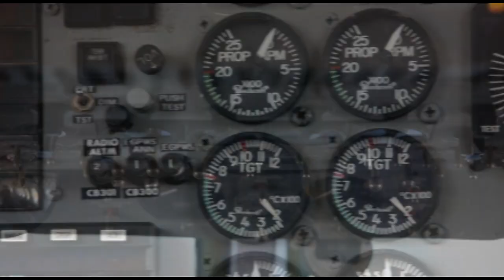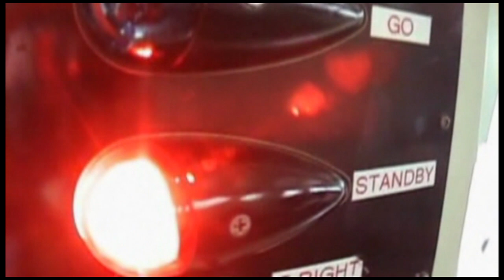Skydive Space Center - 4/4/24 - Justin